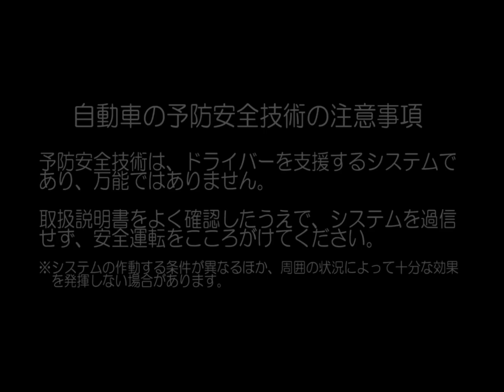自動車安全性能2022試験映像：日産 サクラ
より安全な車・チャイルドシートを選びませんか？ 詳しい評価結果については、JNCAPホームページをご覧ください。

0:00　自動車安全性能2022
0:03　衝突被害軽減ブレーキ試験 対自転車
0:34　衝突被害軽減ブレーキ試験 対歩行者（昼間）
0:55　衝突被害軽減ブレーキ試験 対歩行者（夜間）
1:19　衝突被害軽減ブレーキ試験 対車両
1:31　ペダル踏み間違い時加速抑制試験
1:52　車線逸脱抑制試験
2:12　フルラップ前面衝突試験
2:33　オフセット前面衝突試験
2:53　側面衝突試験
3:07　後面衝突頚部保護性能試験
3:15　歩行者頭部保護性能試験
3:25　歩行者脚部保護性能試験
3:37　予防安全技術の注意事項